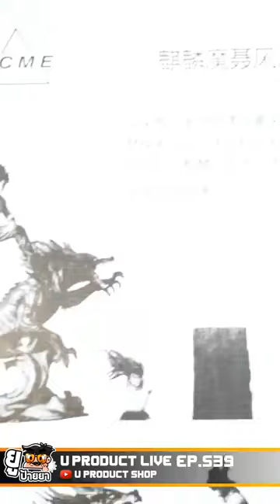Stormrider ACME Studio - U live